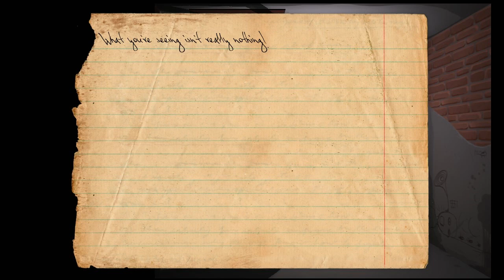Knock Knock - Atmospheric Horror Game, Manly Let's Play Pt.3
Somewhere along the line things went horribly wrong.